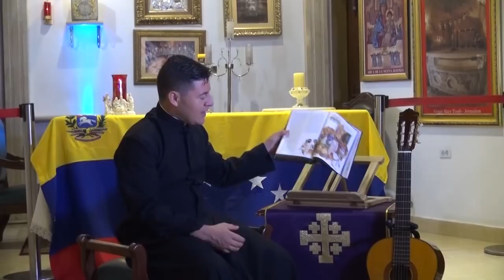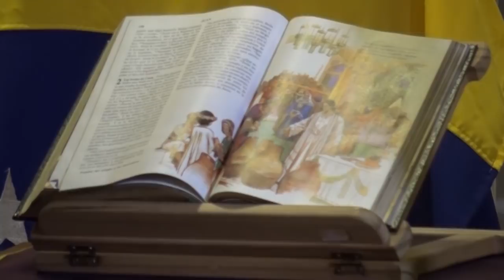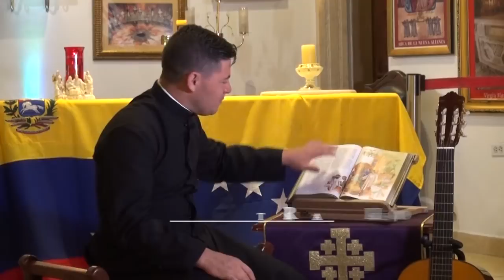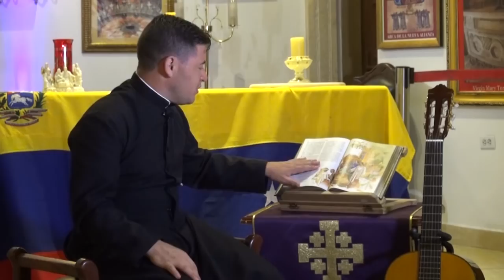LECTIO DIVINA DOMINAL 4/3/2018 || DESTRUYAN ESTE TEMPLO Y EN 3 DÍAS LO RECONSTRUIRÉ